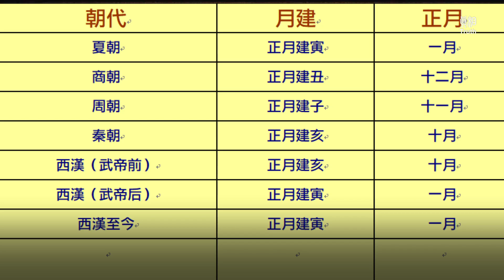【韓信】第七集 新舊曆法藏玄機 出山入世胯下辱 | 真相傳媒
💢【韓信】第七集 新舊曆法藏玄機 出山入世胯下辱
本系列視頻內容根據古金的著作《遙視歷史問天機（相關內容）編輯。本视频將隨著作者穿越歷史的迷霧，揭開韓信的身世之謎；習武之謎；兵法陣法之謎；棄項羽投劉邦之謎；悲劇命運之謎……。歡迎收看、訂閱。

上一集朋友說道：「那在時間上就矛盾了。是不是你錯解了他師父的意思？」我與朋友約定第二天再議。
第二天，朋友進門就興沖沖的說：「我搞明白了，是新舊曆法的矛盾！」  朋友還沒坐下來，就著急的說開了：「你昨天說的是對的！現在史書記載的滅項羽的漢四年十二月，其實在當時已經是漢五年三月了！因為漢初沿用秦朝舊曆，是冬春夏秋為一年，以現在的農曆十月(亥月)為正月。漢武帝時期改用新曆，以寅月（農曆一月）為歲首，以春夏秋冬為一年，就是沿用至今這個曆法。司馬遷整理的《史記》，是以新曆斷代紀年的，所以和漢初紀年有三個月的錯位。」
「那麼昨天說的韓信打仗到第四年底，就是是現在史書的漢四年九月，那時正好韓信做齊王，劉邦 項羽對峙後 鴻溝議和。正好和你說的『他師父的意思』一致：『滅項羽之前，才能脫身』。 」朋友又問道那為什麼一過了約定的時間，韓信就脫不了身了呢？難道他被控制了麼？」
我說：「是韓信被上界接管了，韓信的那點道法，完全被上界制約著，脫離不開他的天定的人生軌跡了，除非有更大的道法，能保著他脫離，但是 他師父的道法也不夠，沒法和天數抗衡。
在人間的表現就是：項羽在 劉邦不敢殺韓信；項羽不在 劉邦鐵了心要殺韓信，就是韓信那時候歸隱了，劉邦也要把他搜出來殺了。」朋友點點頭。韓信希望天下太平，卻錯過了可以改變命運的唯一機會！但是 如果他真要按他師父的要求回去了，他的人生可能完美了，中國的歷史又會是怎樣的呢？真是「功成身退已然遲」啊……！
我繼續說道：「韓信在山上學藝十年 兵法學成，能夠完成自己的使命了。師父命他下山。」「韓信告別師父，挎著師父贈給的寶劍，從隱居的世外 回到了世間。第一件事就是找母親。只見草房破敗，母親早已去世，鄰家都不知道他的母親埋在了哪里。韓信哭了一場，帶著母親給他小布兜兜，去投奔反秦義軍了。
  「路過集市 看外邊的世界很新奇，畢竟韓信在山裏修行了十年，世間的一切對他都是陌生的。他東張西望，正看呢，
來了個無賴，
發生了歷史上著名的『胯下之辱』的故事。」
朋友問：「這個和電視上演的差不多吧？」 我搖搖頭說 差多了！韓信穿的太破舊了，一看就是個乞丐，卻挎著一把出眾的寶劍，太引人注目了。那個無賴是想找茬打架搶他寶劍。」
   「前面講到，韓信的師父是一門大道的傳人，道家講忍辱。大忍之心 是修行人必須要做到的。儘管他教給韓信的完全是常人的本事，可是 為他以後的修行打基礎，對韓信的要求是十分嚴格的。所以 韓信儘管有一身的武功，卻不會隨便傷人，更不會無故殺人。韓信有這樣的的大忍之心，以後才能做了那麼大的事情。」
     那個無賴以爲韓信不敢和他打，就進一步找茬，讓韓信從他胯下鑽過去才能放過他。」「韓信是大高個，我查到按現在的尺寸衡量 是1.81米，比無賴高一個頭呢。他還真的忍氣吞聲，從無賴的胯下鑽過去。他爬過無賴胯下的時候，全集市的人都在看熱鬧，都在嘲笑他，還有小孩往他身上撒尿呢。」
 韓信爲什麼要忍受這麼大的羞辱啊？請看下一集。